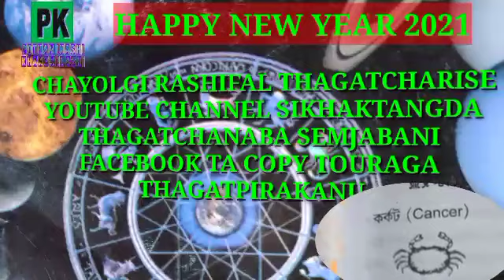CHAYOLGI RASHIFAL ( 3/1/21 - 9/1/21)